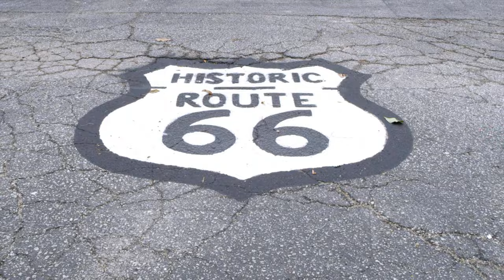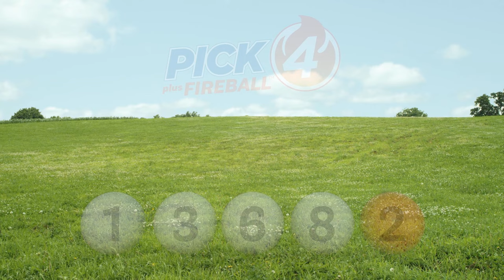IL Lottery Midday 02/13/2024